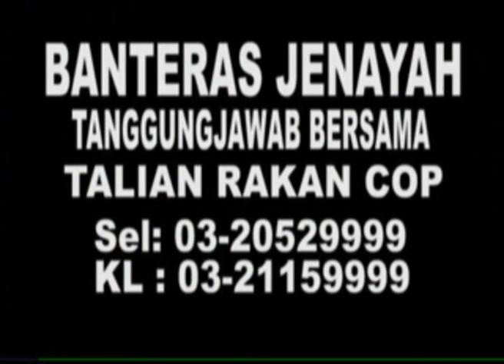MKL Crimedesk | 15 Rumah Terbakar Kampung Baru